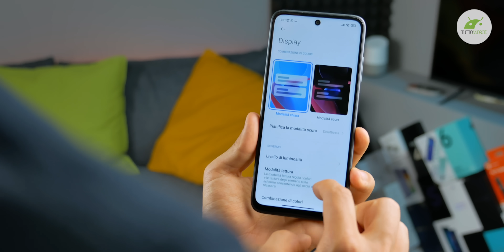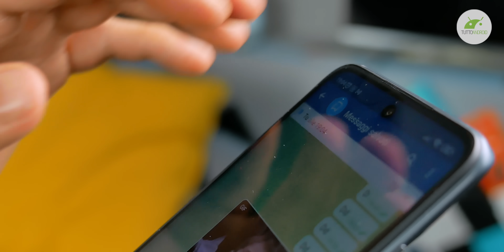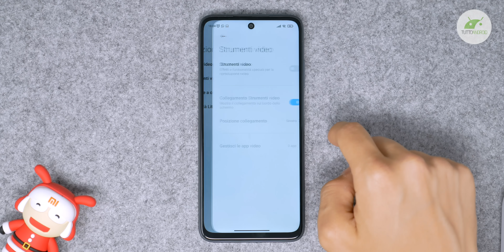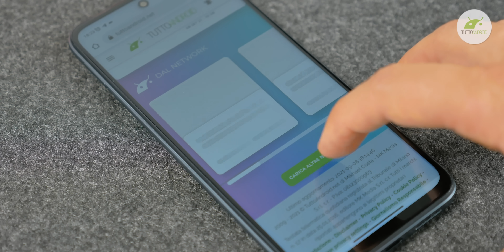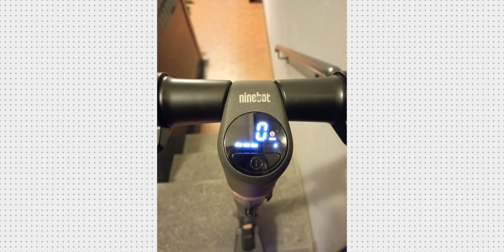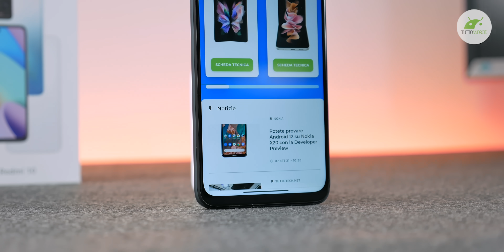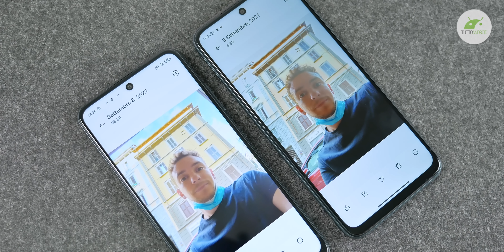Questo SMARTPHONE è SPAZZATURA TECNOLOGICA. Tante le alternative a REDMI 10 | Recensione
Spesso ormai si dice "gli smartphone nel 2021 vanno tutti bene", purtroppo però non è sempre così. Ecco un esempio di smartphone senza senso, per tutta una serie di ragioni. Ecco la recensione di REDMI 10 ▼▼TUTTI I LINK▼▼

Aggiornamento: Xiaomi ha ufficializzato il prodotto per l'Italia, prezzo per taglio base 199,90 Euro.

00:00 Intro
00:34 Design e Display
01:58 Sensore di impronte
02:14 Sensore di prossimità
03:02 Software
03:55 Hardware e prestazioni
04:45 Telefonate e connettività
05:12 Fotocamere
06:25 Batteria
06:50 Conclusioni e un'alternativa migliore